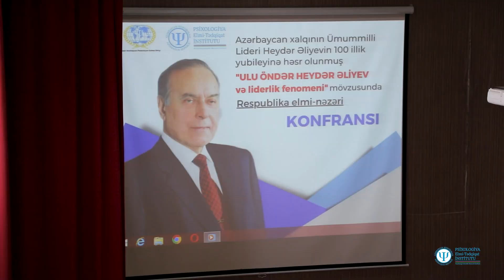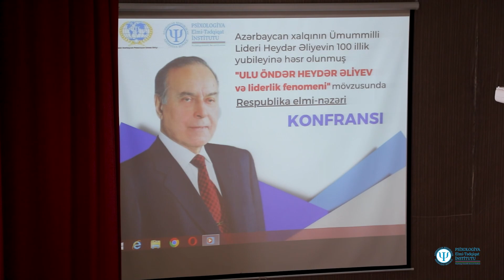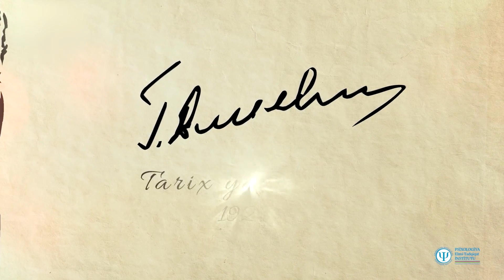HEYDƏR ƏLİYEVİN 100 İLLİYİNƏ HƏSR OLUNMUŞ ELMİ KONFRANS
«Heydər Əliyevin və liderlik fenomeni» elmi konfrans.